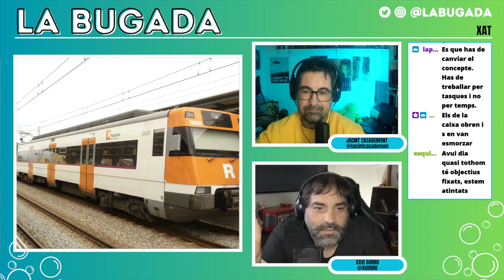🧼 La Bugada 06/11/2023 | Tornen The Beatles, traspàs de Rodalies i Madonna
Benvinguts a una nova edició de "La Bugada", el vostre programa d'actualitat preferit on Jacint Casademont i Xavi Gorro us porten les últimes notícies i esdeveniments més destacats del moment.

En aquest episodi, analitzarem un tema crucial per a molts de nosaltres: el traspàs de Rodalies. Abordarem les últimes novetats i els esforços per millorar aquesta xarxa de transport fonamental per a la vida quotidiana de molts ciutadans.

També parlarem dels esperadíssims concerts de Madonna a Barcelona. Explorarem tots els detalls i la gran expectació que envolta aquesta llegenda de la música pop que ens visita en una gira mundial.

I, finalment, no podem oblidar-nos de The Beatles. Compartirem amb vosaltres les notícies més recents sobre aquesta banda icònica i com el seu llegat continua influint en la música i la cultura actual.

No us perdeu aquesta conversa apassionant sobre temes d'actualitat que marquen la nostra societat. Si us agrada estar ben informats i entretinguts, "La Bugada" és el programa que no us podeu perdre. Subscriviu-vos i deixeu els vostres comentaris sobre aquests temes tan rellevants que avui us portem.